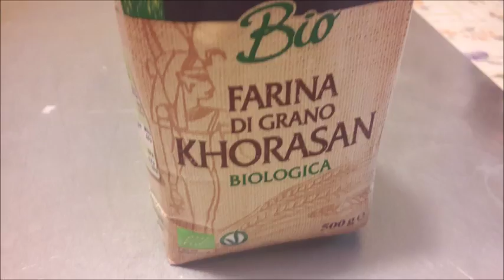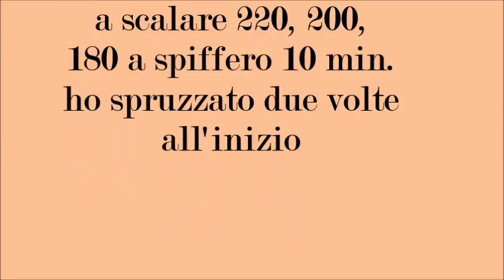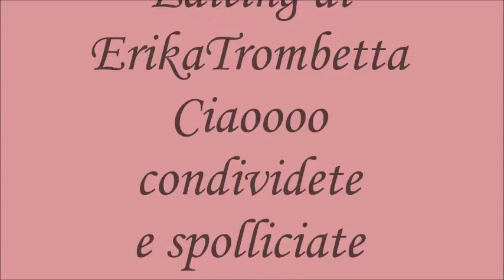Pane con farina Khorasan (Kamut) con lievito madre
Pane con farina Korasan con lievito madre
errata corrige: naturalmente alla farina aggiungo acqua non farina!
scusatemi...